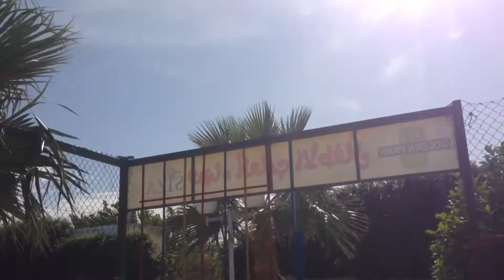ПОСЛЕДНЯЯ НЕДЕЛЯ В ТУНИСЕ! ПРОЩАЛЬНЫЙ ВЛОГ ИЗ СФАКСА!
В этом видео показываю вам последнюю неделю проведенную в Тунисе! Прощай город Сфакс!